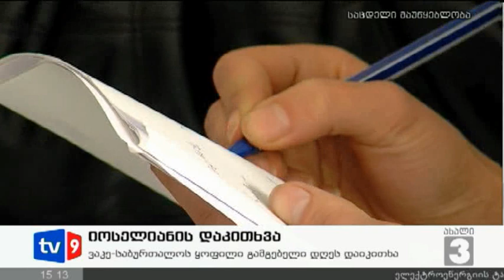ახალი 3 | იოსელიანის დაკითხვა | 11.12.12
ვაკე-საბურთალოს რაიონის ყოფილი გამგებელი დავით იოსელიანი მოწმის სტატუსით პასუხობდა შეკითხვებს